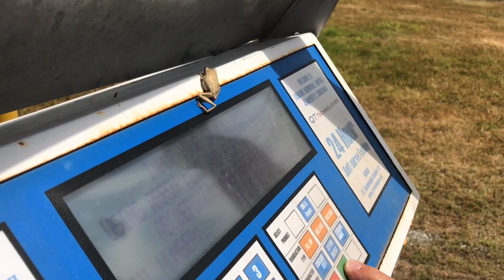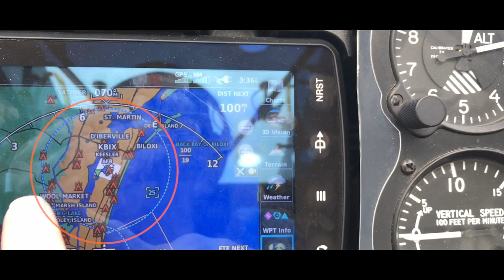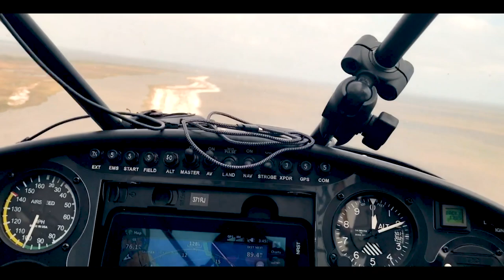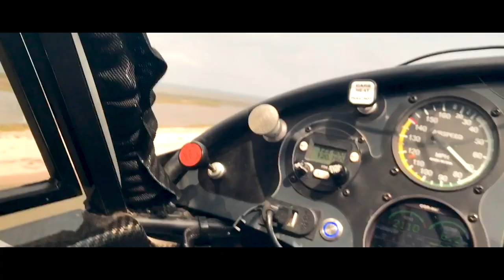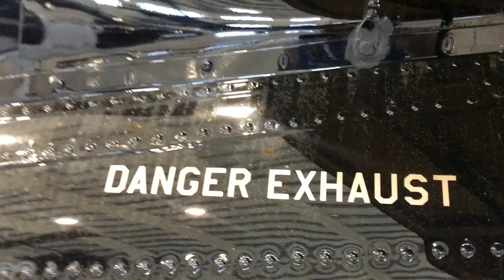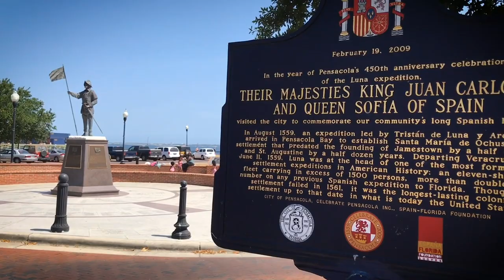Destination Bahamas vlog 9, Flying The Big Easy, and Pensacola!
The  travel vlog trip across the good 'ole US of A in my aircraft! Going from Utah to Florida and then into the Bahamas.

In this episode I go from  Galveston, Texas to Pensacola, Florida. Some cloud flying and some great speed in this one!

Flying Cowboy, Cory Robin, always finds a way to make any trip into a backcountry flying adventure in "Ghost Cub" his Cubcrafters Carbon Cub EX!

Follow my Flying Cowboys Brothers!